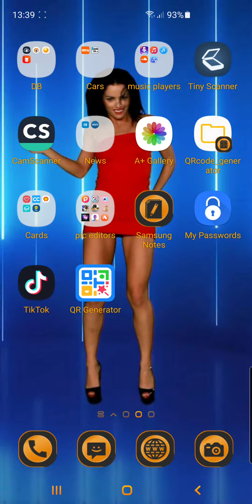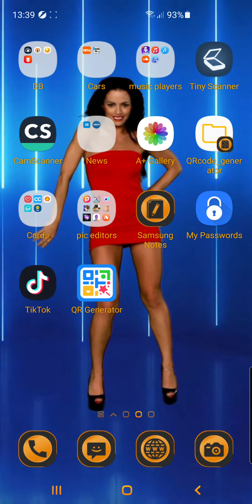Club Dancer Girl - Android Live Wallpaper